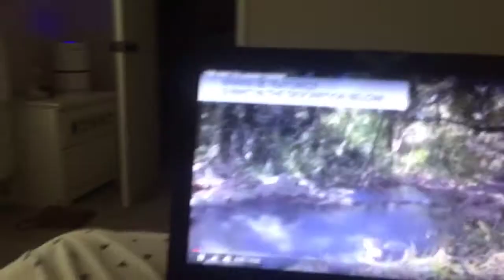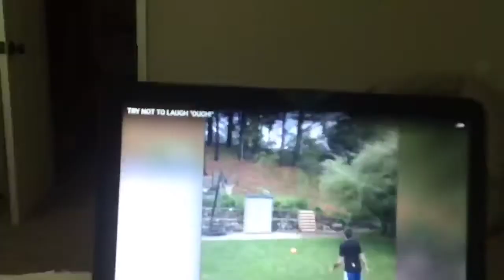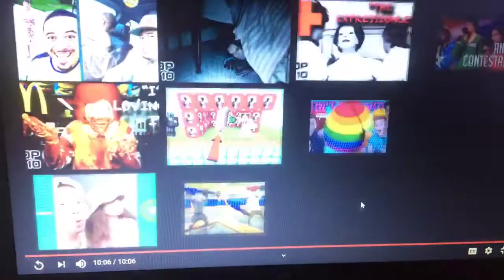Try not to say ouch challenge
I successfully make it through the try not to say ouch challenge